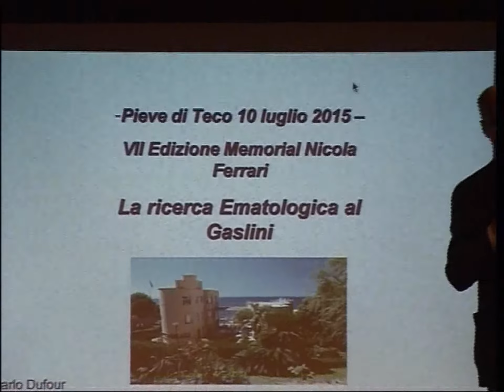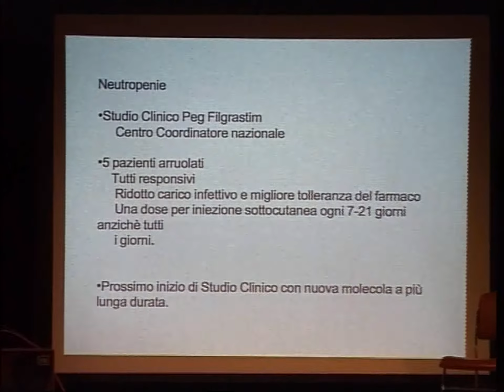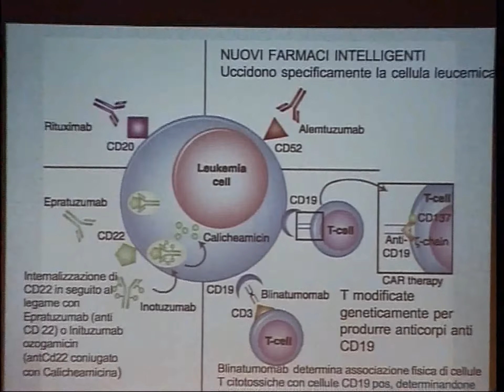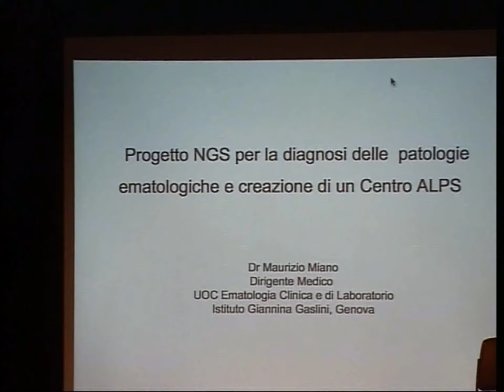MEMORIAL NICOLA FERRARI 2015 : CONVEGNO AL TEATRO SALVINI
PIEVE DI TECO